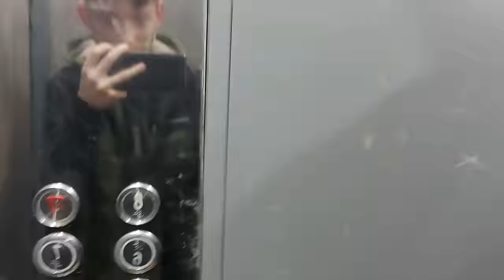PIVA COLA ME KRIPË !! RENISI ME NXIU JETEN ME PRANKS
SUPER PRANKS PER  1 PRILL !!

Lojrat dhe humori te shtojn jeten…

✘ My PC